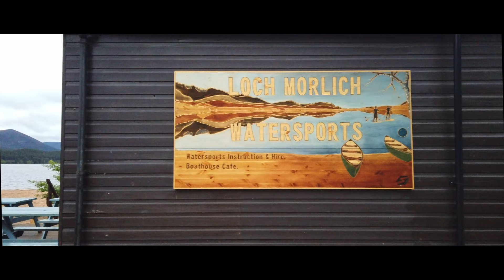Scotland Week 2 - DJI Osmo Pocket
Shot in 4K at 50fps - 1/100 iso100
ND32 Filter
Edited in Davinci Resolve and outputted to 4K 25 fps